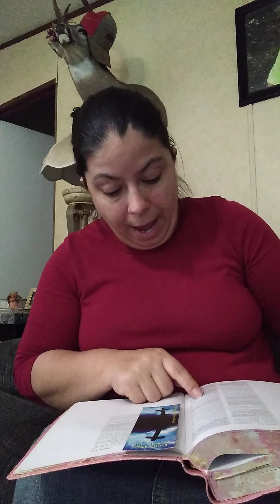Hell is coming for the sinner, BUT GOD.... the gift of God is eternal life.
read the word, let God instruct you